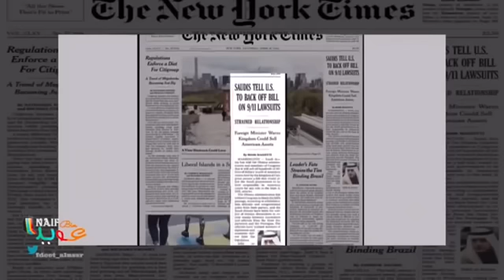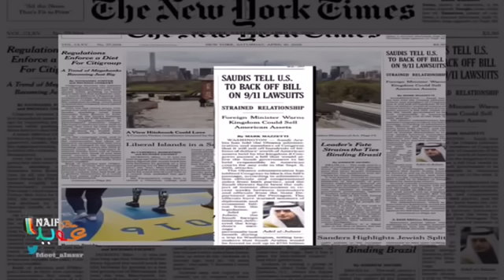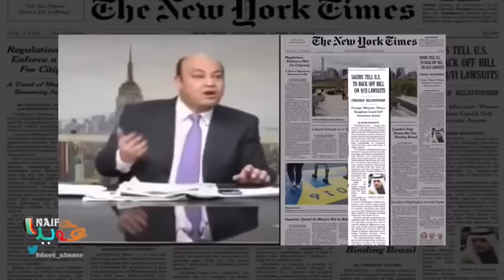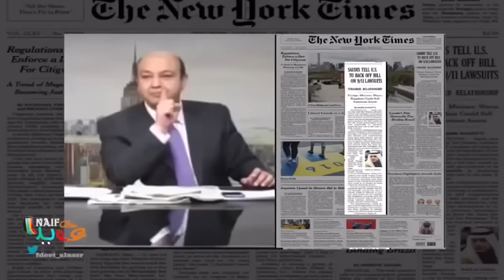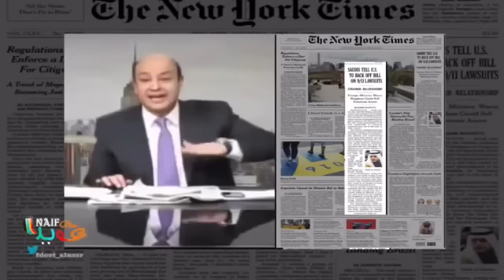عادل الجبير اذا تم تطبيق قانون جاستا عمليا على السعودية فسيصبح الدولار الامريكي من الماضي You